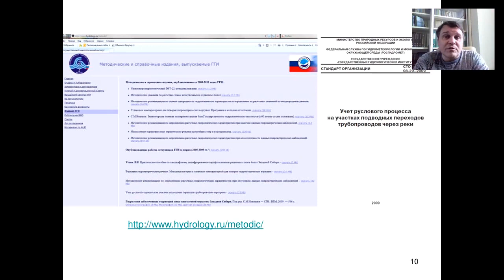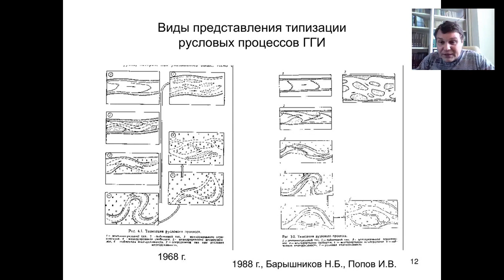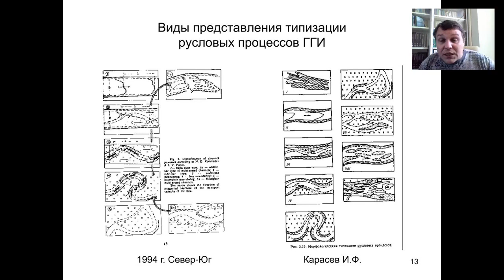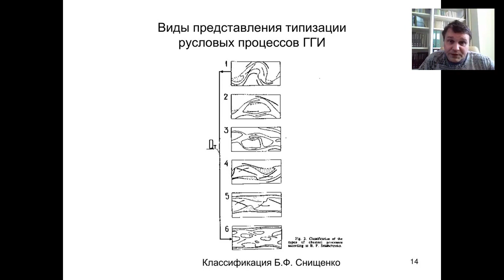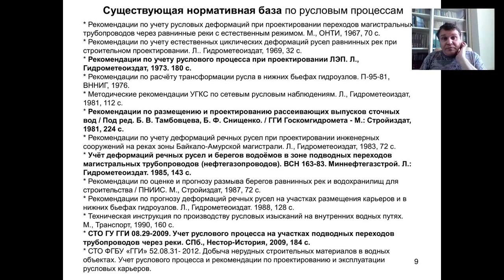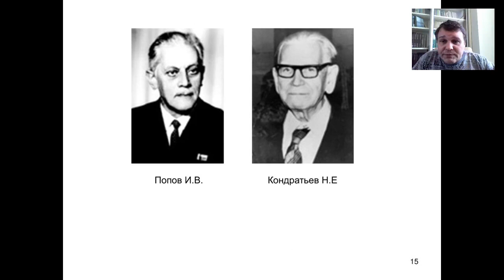Девятый тренинг-вебинар по русловым процессам. Весна 2016. Часть 9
Девятый тренинг-вебинар по русловым процессам.
Весна 2016 г.
Часть 9. Нормативные документы по русловым процессам.

Александр Кондратьев.